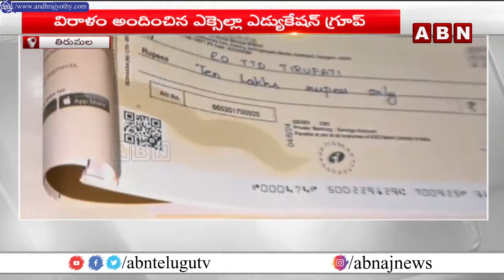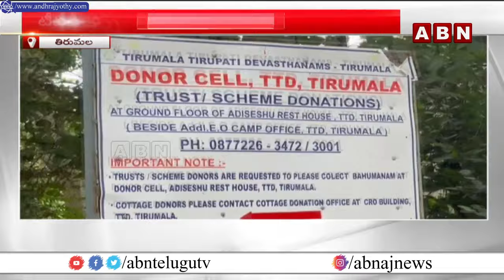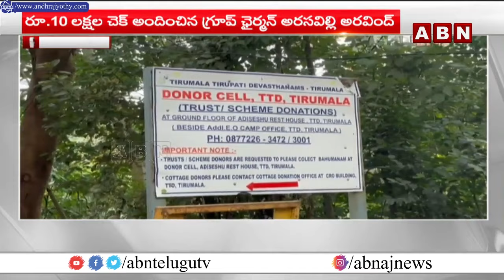టీటీడీకి ఎక్సెల్లా ఎడ్యుకేషన్ గ్రూప్ చైర్మన్ అరసవిల్లి అరవింద్ 10లక్షల చెక్ విరాళం|Exxeella Chairman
టీటీడీకి ఎక్సెల్లా ఎడ్యుకేషన్ గ్రూప్ చైర్మన్ అరసవిల్లి అరవింద్ 10లక్షల చెక్ విరాళం | Exxeella Chairman Mr Arasavilli Aravind Donated 10 lakhs To TTD | ABN